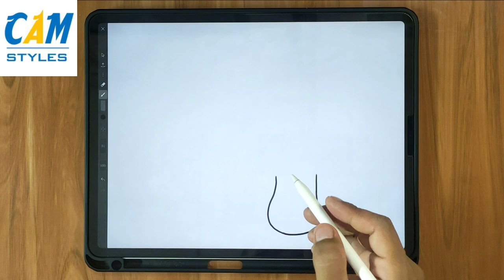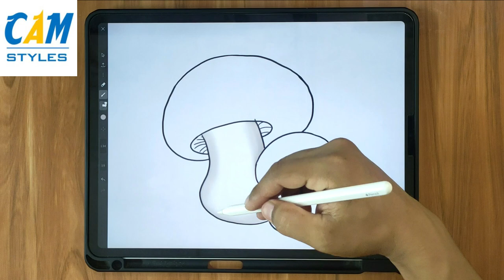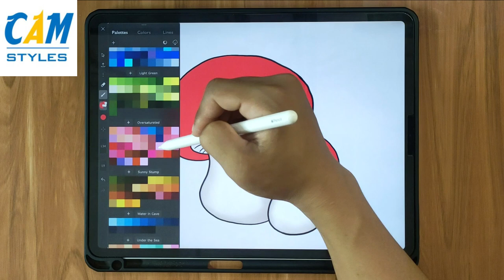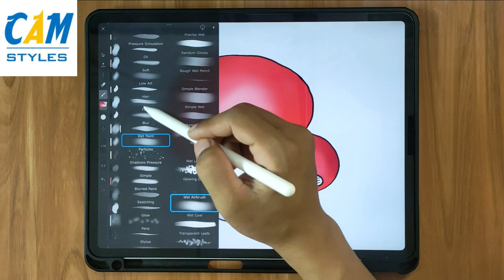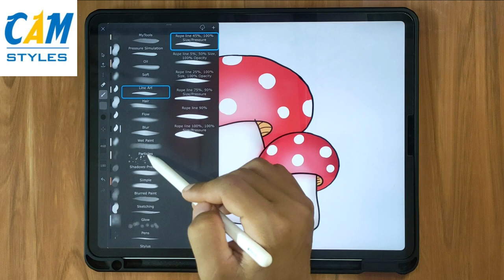How to Draw Mushrooms | Digital Art iArtbook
Hi! We upload new digital art videos weekly. There are many things to love about drawing — among them the fact that you don’t need to be a professional in order to partake! Although setting out to draw something and not getting the results you had hoped for can be discouraging, drawing is just like any other craft in the sense that the more you do it, the better you’ll get.

We will upload more about digital art, drawing digital art, art,drawing tutorial, how to digital art, art tutorial.digital art tutorial, how to draw digital art, digital art for beginners.

How To Draw A Mario Mushroom
How To Draw A Fairy Mushroom House
Drawing tools
. Ipad pro 11
. Apple Pencil
. App iartbook